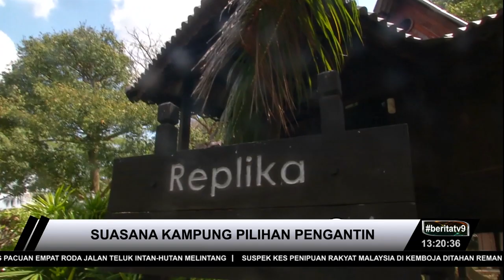Bersanding Di Bawah Kaki Gunung Keriang, Pengalaman Baharu Rasai Suasana Kampung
Lokasi perkahwinan yang indah pasti menjadi pilihan pasangan pengantin. Namun jika meminati suasana kampung dengan sentuhan tradisi kemelayuan, lokasinya ada di Alor Setar, Kedah. Kumaran Rajamoney ada laporannya.